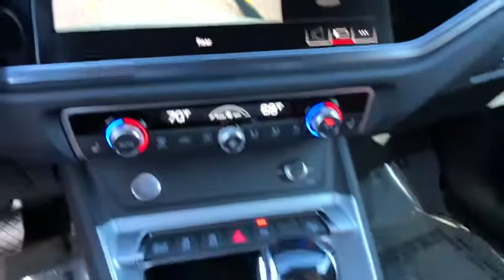2020 Audi Q3 Oxnard, Ventura, Camarillo, Thousand Oaks, Santa Barbara, CA AX04757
Nano Gray Metallic New 2020 Audi Q3 Available in Oxnard, California at DCH Audi Oxnard. Servicing the Ventura, Camarillo, Thousand Oaks, Santa Barbara, CA.
2020 Audi Q3 Premium Plus - Stock#: AX04757 - VIN#: WA1BECF30L1012378